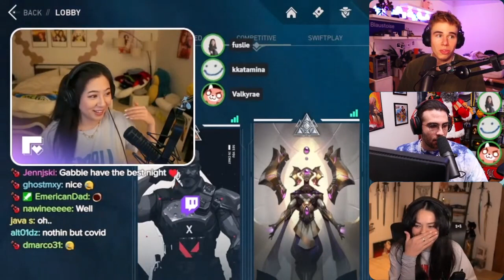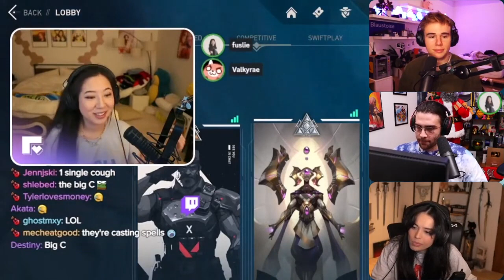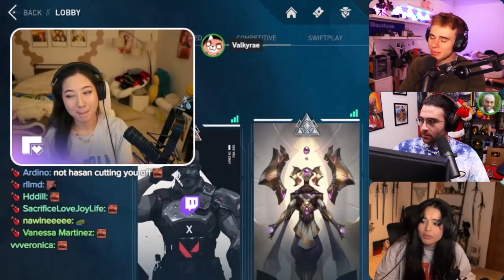Fuslie.exe Stopped Working